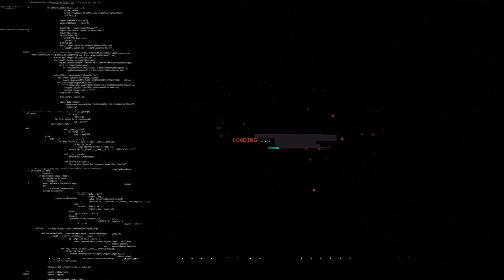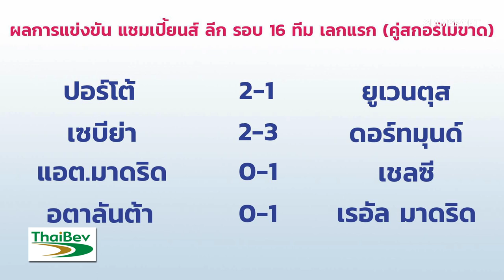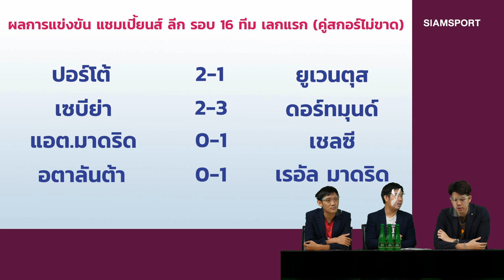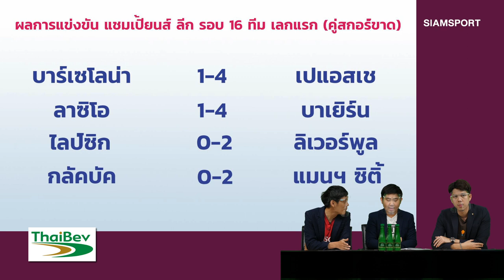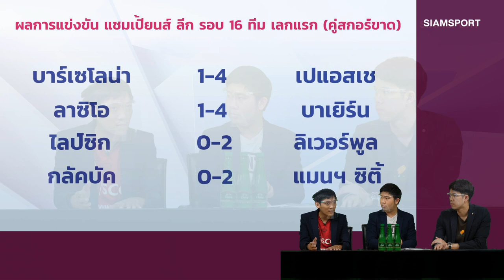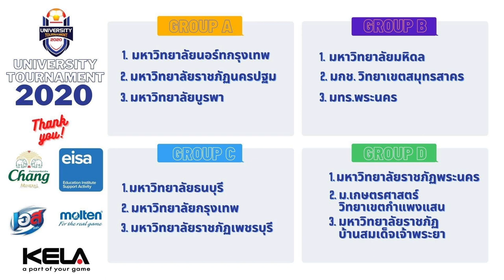สรุปประเด็นร้อนแชมเปี้ยนส์ลีก รอบ 16 ทีม, วิเคราะห์เส้นทางเลกสอง | Siamsport เจาะประเด็น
สรุปประเด็นร้อน UCL รอบ 16 ทีม, จบไปครึ่งทาง-วิเคราะห์เส้นทางเลกสอง...ติดตามได้ใน Siamsport เจาะประเด็น